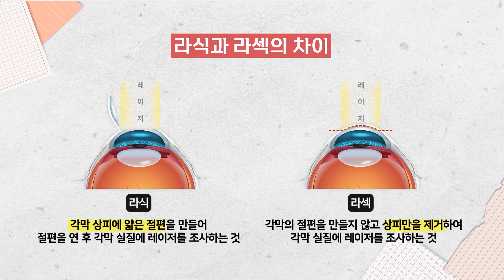안과의사가 스마트라식을 절대로 받지 않는 이유(스마트라식, 스마일라식) [ENG SUB]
"스마트 라식? 그게 뭔가요?"
"가장 최신식이면 그만큼 좋은 거 아닌가요?"

1세대 라식부터 5세대 라식까지 시간이 지날 수록 10분씩 걸리던 라식 수술도 요즘에는 1분이면 끝날 정도로 굉장히 기술이 발달하고 있는데요.
제가 15년동안 안과 전문의로서 환자분들을 만나다보니 라식 수술을 원하시는 환자분들도 정말 많이 만나뵙습니다.

그런데 요즘 5세대 라식인 '스마트 라식'이 알려지기 시작하면서 가끔 '스마트 라식은 어떤가요?'와 같은 질문을 주시는 분들이 더러 계신데요.

결론부터 말씀드리자면, 저는 아직 '스마트 라식'은 받지 않으시는 게 좋지 않을까 하는 마음입니다.

이번시간에는 제가 왜 스마트 라식 수술을 받지 않고 있는지 그 이유에 대해 이야기 해드리려고 하는데요.
제 개인적인 견해가 담긴 영상이니만큼 많은 분들의 라식수술 결정에 조금이나마 보탬이 되었으면 하는 바람입니다.